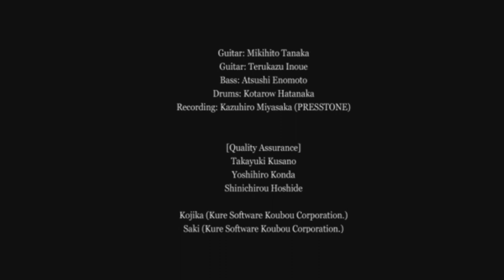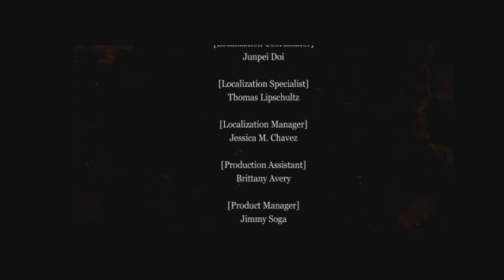Let's Play Ys II Chronicles Final: Core of Ancient Ys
We arrive at the Core of Ancient Ys to take on Darm.